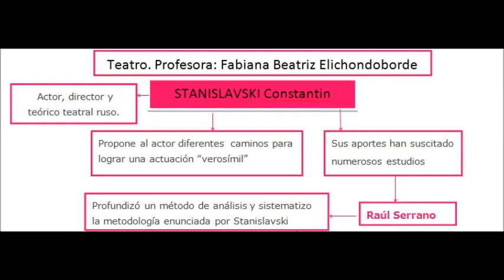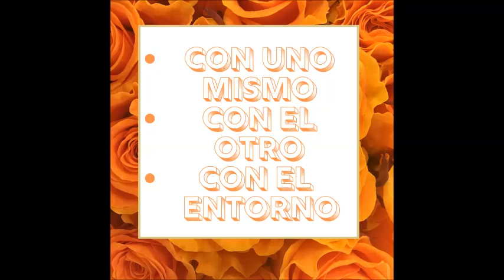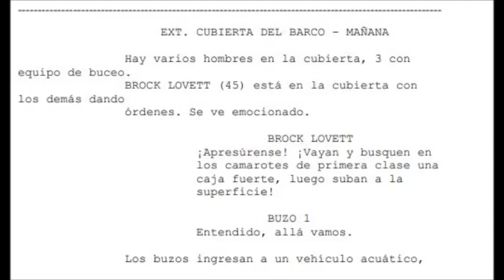TEATRO 🎭 ESTRUCTURA DRAMÁTICA elementos TITANIC Rose Jack PROFESORA FABIANA BEATRIZ ELICHONDOBORDE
🎭 TEATRO 🎭 PELICULA👉TITANIC 🎬

👉Breve explicación de los elementos de la Estructura Dramática: sujeto, entorno, acción, conflicto y texto
Constantín Stanislavsky RaúlSerrano.Movimiento/Acción.Personaje/Rol.
Usando como ejemplos fragmentos de la película  🎥  TITANIC 🎥

GENTE!!! AVISO MUY IMPORTANTE, ESTE VÍDEO FUE BLOQUEADO EN MUCHOS PAÍSES POR LO QUE MODIFIQUE ALGUNAS PARTES Y LO VOLVÍ A SUBIR
ESTE QUEDÓ CON LOS RECORTES QUE ME OBLIGÓ YOUTUBE HACER, PARA QUE DEJE DE ESTAR "BLOQUEADO" PERO DADO A ESOS "RECORTES" EL VÍDEO PERDIÓ EL SENTIDO